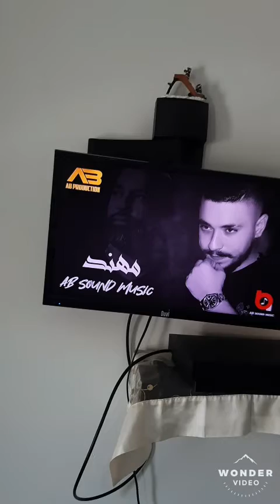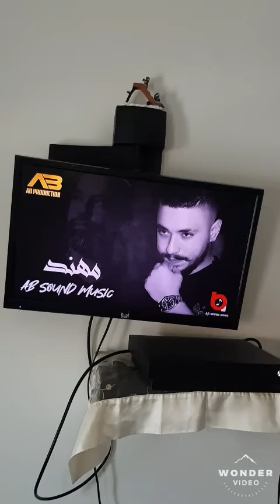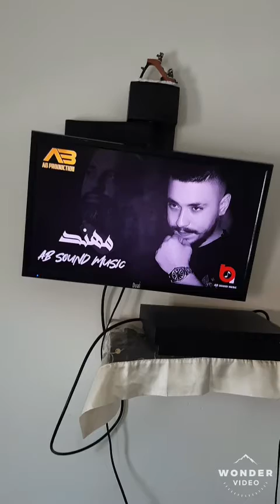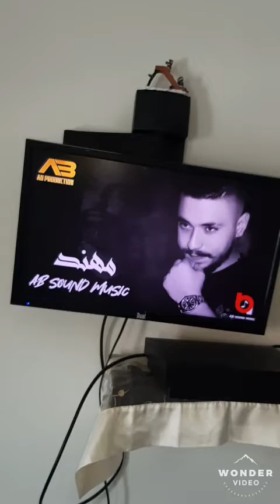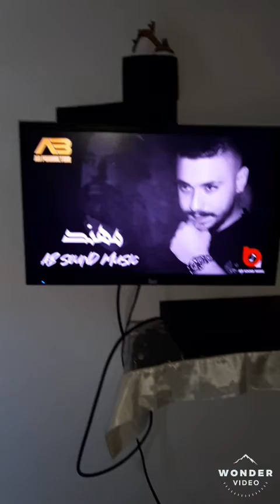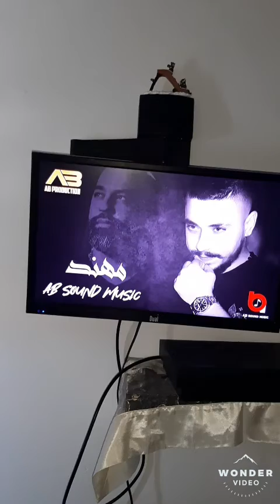16 april 2021